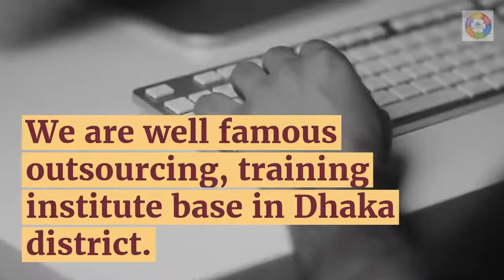Best Outsourcing & Freelancing Institute Dhaka | Freelancing Training Center Bangladesh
Discover the Best Outsourcing & Freelancing Institute in Dhaka!

Are you ready to take control of your career and embrace the freedom of freelancing? 🚀 Look no further! Our Freelancing Training Center in Bangladesh offers top-notch courses designed to equip you with the skills you need to succeed in the global market.

✅ Expert Trainers: Learn from industry professionals with real-world experience.
✅ Comprehensive Curriculum: Master skills in web development, graphic design, digital marketing, and more.
✅ Hands-On Training: Practical, project-based learning to ensure you’re job-ready.
✅ Flexible Schedule: Convenient class timings to suit your lifestyle.
✅ Job Placement Assistance: We connect you with top clients and platforms for a flying start.

Students looking to earn while they learn 📚
Professionals seeking a career change 🌟
Homemakers wanting to work from home 🏡
Anyone with a passion for technology and creativity 🎨
📅 Upcoming Batches Starting Soon!
Don’t miss this opportunity to transform your career. Join us and become part of a thriving community of freelancers and entrepreneurs!

✨ Empower Your Future with Us! ✨

Level 6, House# 10,  Road # 02, Sector# 06, Rajlokhi Uttara Dhaka-1230